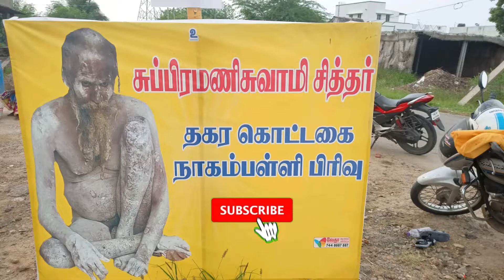🙏கரூர் அற்புத சித்தரை சந்தித்த N.நாராயண ராவ் சுவாமிகள் வேதம் பற்றி பாடிய அற்புத காட்சி@yogapriyalife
N.NarayanaRoa என்பவர் அற்புதத் சித்தரை சந்தித்து தனக்கு சித்தரை போன்ற நிலை வேண்டும் என கூறும் காட்சி